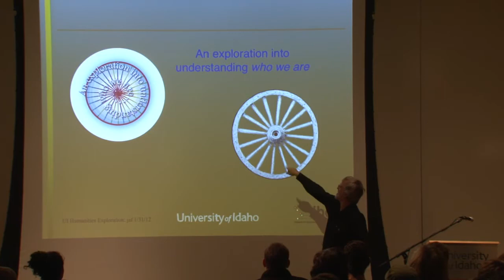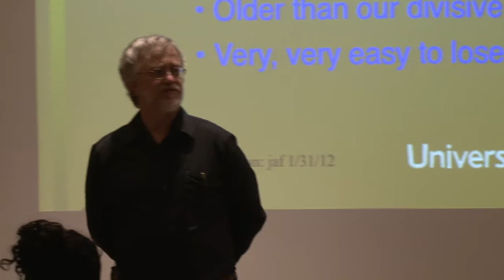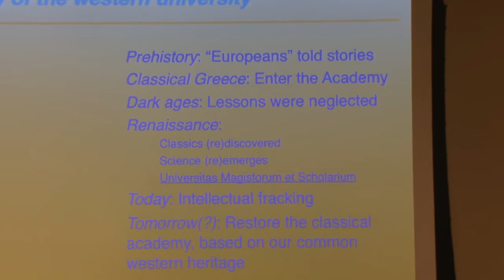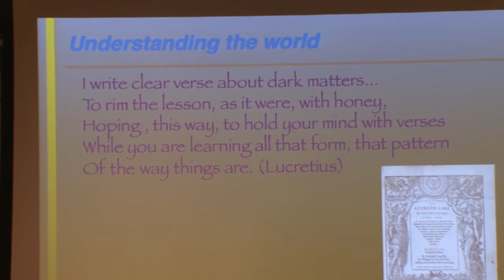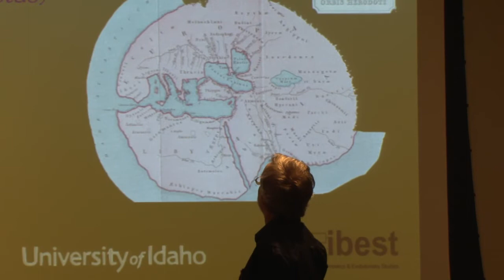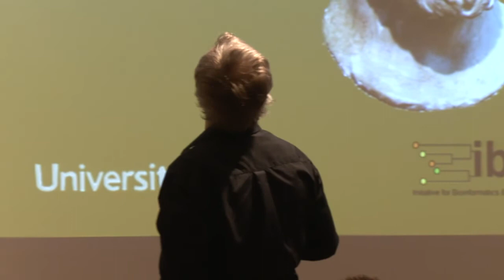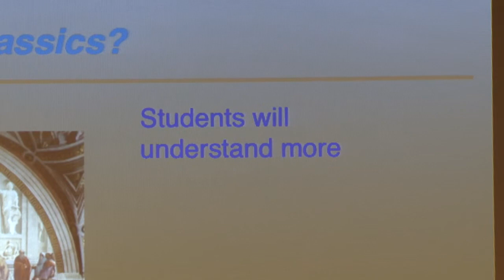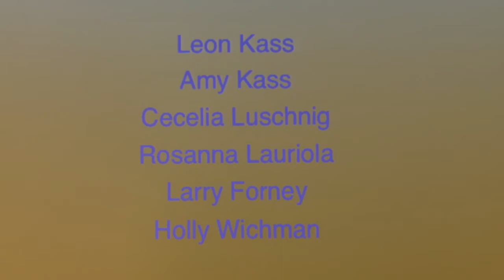Humanities Explorations | James Foster 1-31-12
University of Idaho Professor James Foster presents a talk in the Idaho Commons on January 31st, 2012.
Title: Why The Classics Matter: Ancient Greece and the Modern University
Part of UI's Malcolm Renfrew Interdisciplinary Colloquium